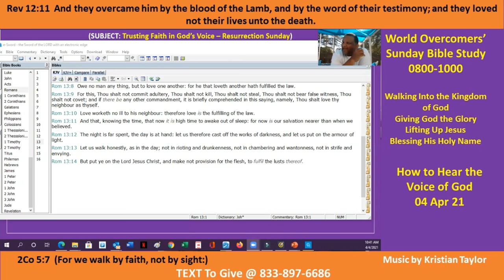How to Hear the Voice of God - E-1- Kenny Taylor - WOCM - 04 Apr 21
World Overcomers Christian Ministry (WOCM) - Kenny Taylor - Vision Statement - Giving God All the Glory